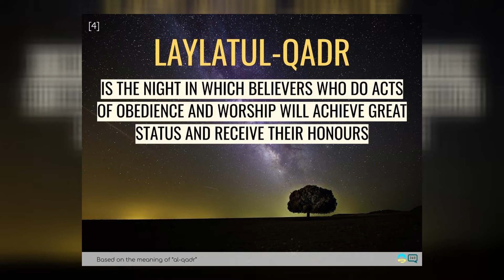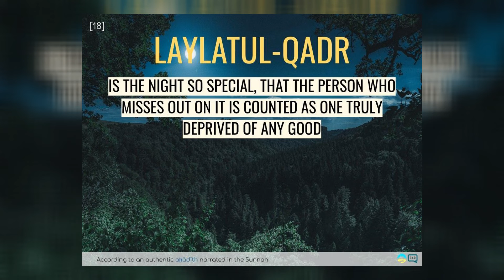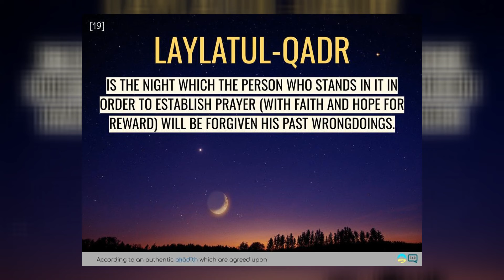Apex Ramadan Nasiha: Laylatul-Qadr Slideshow (PART 1)